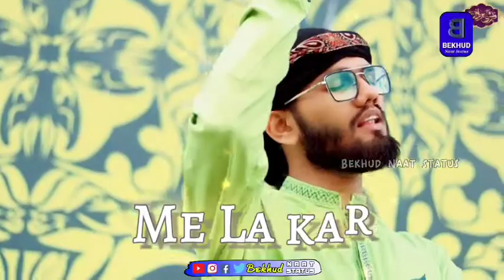Mujhko Murshid tera chehra accha lagta hai whatsapp status Qureshi Brother's Manqabat e Attar